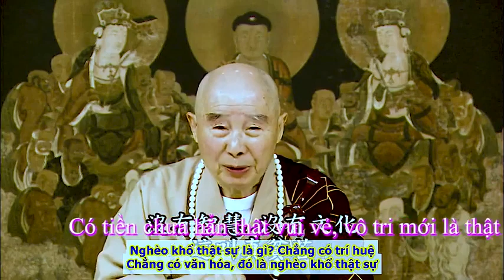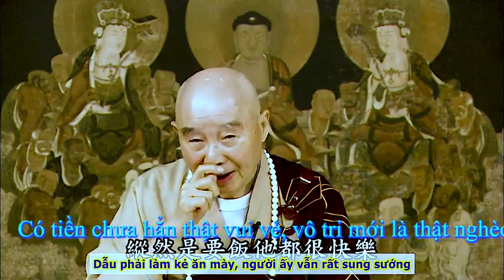Có tiền chưa hẳn thật vui vẻ, vô tri mới là thật nghèo khổ...!